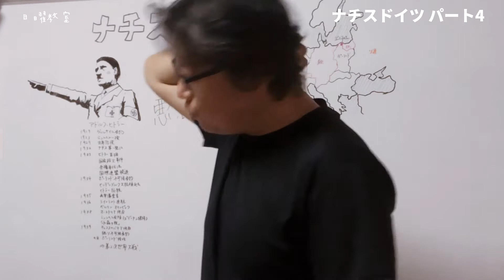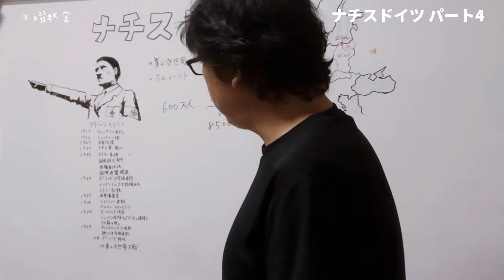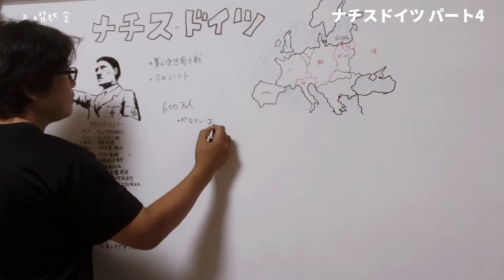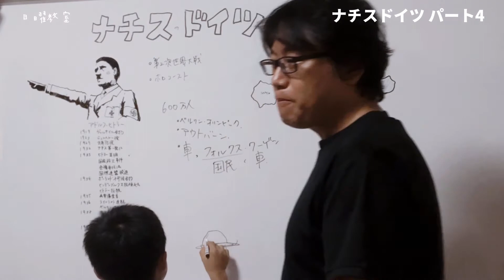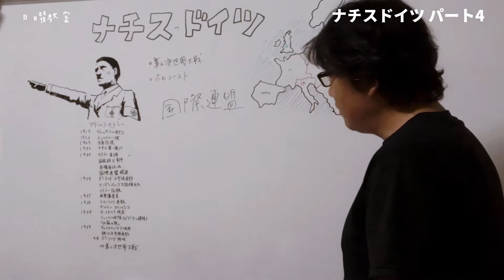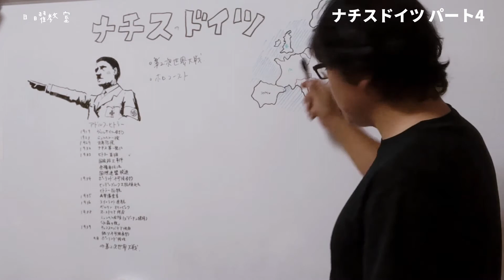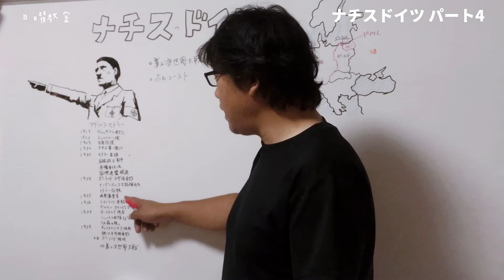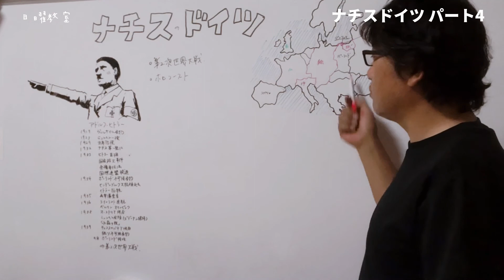ヒトラーがあのすごい車を作った⁉︎ナチスドイツ④